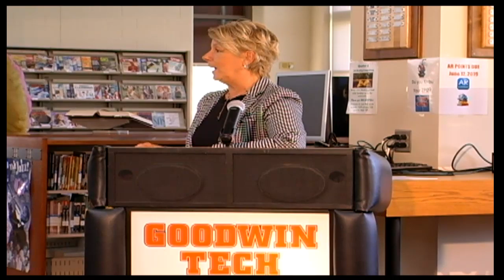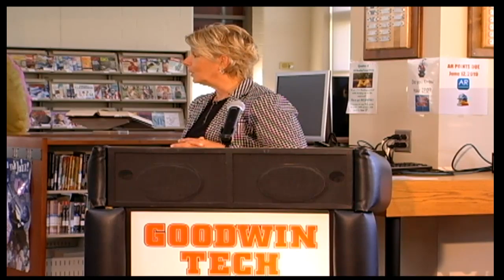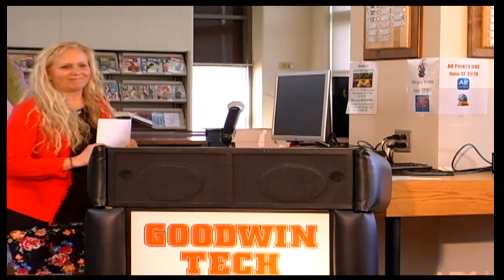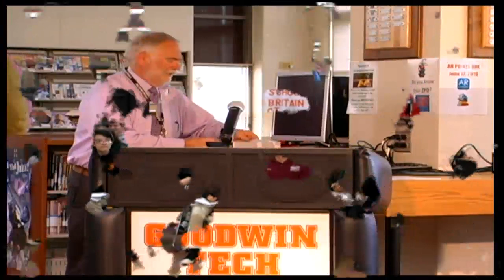7th Annual Gladiator Million Word Club Ceremony, Thursday, June 6, 2019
EC Goodwin Technical High School, New Britain, CT
Morning Announcements